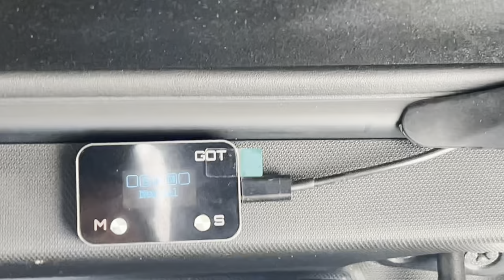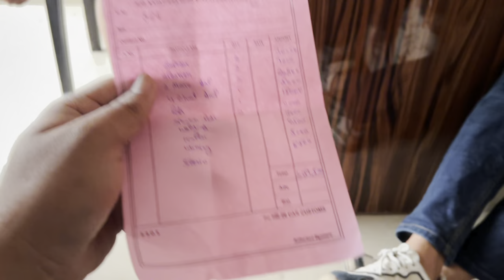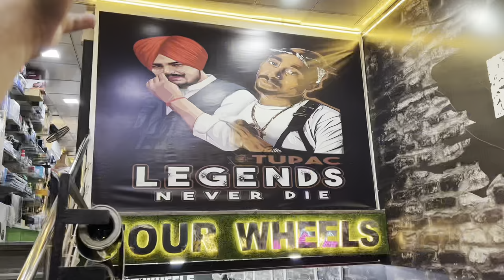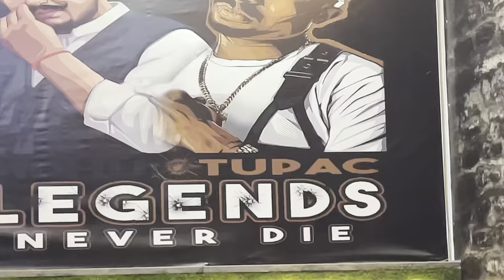New music system done in Hindustan-60🔈|Worth 1 lakh🔥💰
Music system vlog hope you enjoy it 🔥